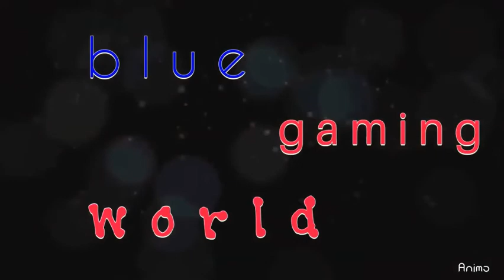stick man jailbreak full game play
stick man jailbreak full game play mini game

about this game All kinds of escape tools hidden in the watermelon for you to choose.

You need to help Stikman Henry escape from prison.
Relatives gave you a watermelon, so you can escape. Because nobody knows what is hidden in this tasty watermelon.
Various tools are waiting for you to escape.
If you select the wrong option, you will see a funny animation.
At any time, you can repeat the selection of actions.
Humor and fun animations will raise your spirits.
Cool graphics and audio will give you an unforgettable atmosphere in the game.
It's for both adults and children, the game don't have much violent scenes.